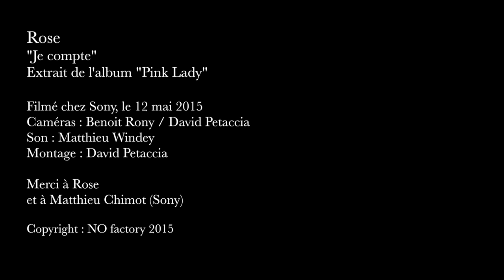Rose : Je Compte (acoustic version HD)